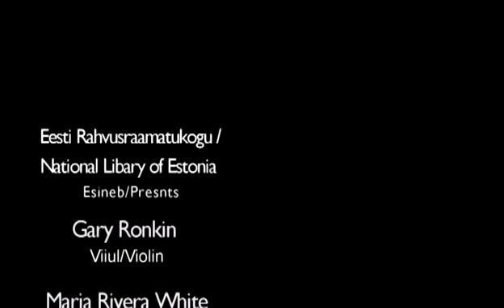Gary Ronkin in concert 2011 09 05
Gary Ronkin, violin
Maria Rivera White, piano
National Library of Estonia. Tallinn, 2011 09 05

PROGRAM

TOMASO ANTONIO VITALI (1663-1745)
(arr. Leopold Charlier)
Chaconne (11’)

Sonata, Op. 18
- Allegro ma non tropppo
- Improvisation : Andante cantabile
- Finale : Andante. Allegro

Five Melodies, Op. 35 bis (13 ‘)
- Andante
- Lento, ma non troppo
- Animato, ma non allegro
- Allegretto leggero e scherzando
- Andante non troppo

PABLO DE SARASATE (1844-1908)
Malagueña (6’)
Zapateado (3’30”)

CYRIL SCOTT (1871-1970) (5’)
Prelude No. 1: Poème érotique

IGOR FROLOV (b. 1937)
Concert Fantasy on themes from Gershwin’s Porgy and Bess, for violin and piano, Op. 19 (15 ‘)

Encores:
CLAUDE DEBUSSY Beau soir (4 ‘)
LEROY ANDERSON Jazz Legato (2 ‘)
FRITZ KREILSER Syncopation (2‘10“)